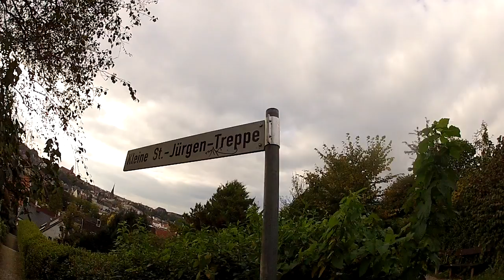7/10 Desde lo alto de las colinas por el Mar Báltico Flensburg